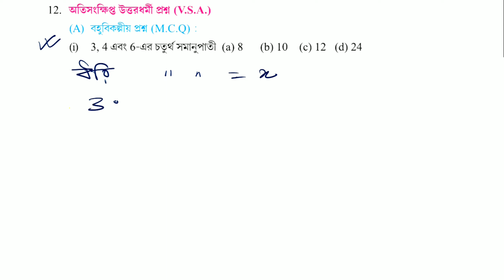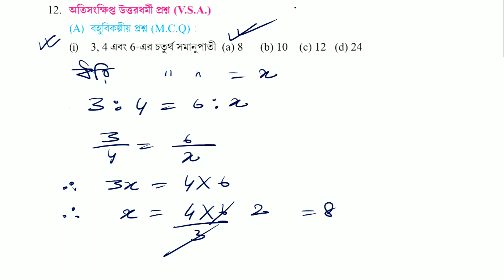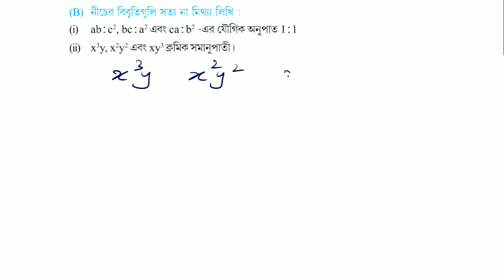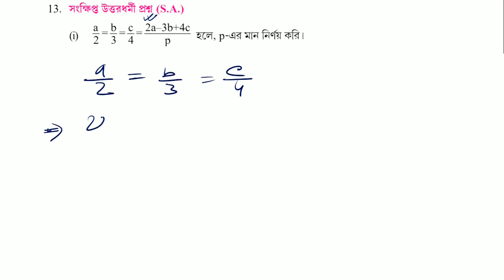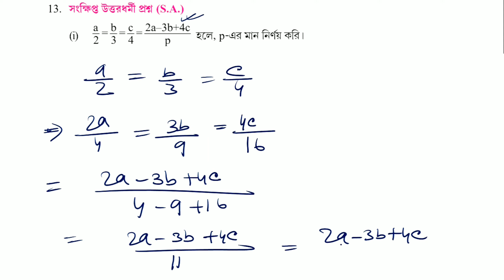অনুপাত - সমানুপাত | EX - 5.3 | দশম শ্রেণী | গণিত | Part - 8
অনুপাত - সমানুপাত | দশম শ্রেণী | গণিত | EX - 5.3 | Part -8

Standard :  দশম শ্রেণী (class 10)

এই ভিডিওতে পশ্চিমবঙ্গ মধ্যাশিক্ষা পর্ষদের দশম শ্রেনীর অঙ্ক বইটি থেকে পঞ্চম অধ্যায় অর্থাৎ অনুপাত - সমানুপাতের অধ্যায় থেকে ১২ ও ১৩ এর অঙ্কগুলি নিয়ে আলোচনা করলাম। আশা করি তোমরা বুঝতে পারবে। কোনো সমস্যা হলে comment এ জানাও।
এরকম আরও ভিডিও দেখার জন্য playlists দেখো।

ধন্যবাদ।।